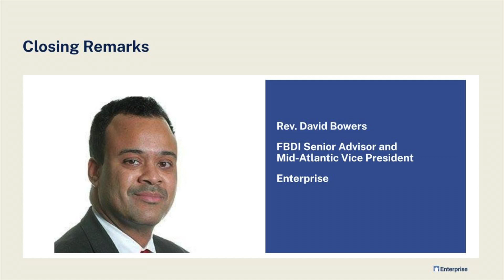A Conversation with Gone for Good editor Mark Elsdon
At our 2023 Faith-Based Development Initiative Summit, Mark Elsdon, the editor of the forthcoming book, "Gone for Good: Navigating the Coming Wave of Church Property Transition", sat down with Enteprise’s own Reverend David Bowers, who is also a contributor to the book.

Gone for Good calls for thoughtful intervention to prevent church property from contributing to injustice by ending up vacant and derelict, or as high-end housing. For this collection of essays, Elsdon gathered a diverse group of clergy, property developers, urban planners, philanthropists, and real estate professionals to explore mission-centered transition of church property.